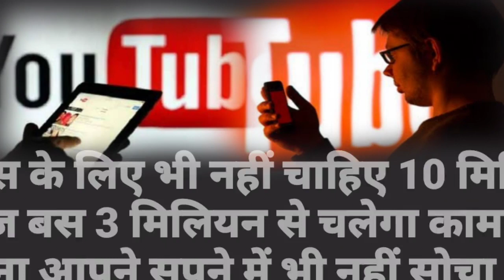लॉटरी लग गई यूट्यूब दे रहा है अब 500 सब्सक्राइबर पर रुपये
latri lag gayi 500 sascribe par hoga channel monitize#youtubeshorts tranding @Dkthakur80viral
comedy
shorts
trending
entertainment
lottery
rok ड्रामा
jagga boss
rok drama new comedy
doba pokar comedy
डोबा पोकर की कॉमेडी
डूबा पोकर
doba pokar
jagga comedy
जग्गा बॉस
doba pokhar comedy
जग्गा कॉमेडी
जग्गा
कॉमेडी
mk saini
जगा कॉमेडी
पोकर डोबा
jagga ki comedy
rok
rock drama comedy
rok drama new video
रोक ड्रामा
doba poker
rokdrama
rajasthani comedy
comedy video
lovekush dungri
neetu bisht vlogs
neetu
जग्गा की कॉमेडी
lottery winner
rok drama comedy
डोबा पोकर
rock drama
rok drama
trending shorts
viral shorts
youtube shorts
funny
hfc
success मोटिवेशनल कोट्स
मोटिवेशनल कोट्स in hindi
मोटिवेशनल कोट्स for life
motivational quotes on life
trending song
dance shorts
nepali song
dance
relatable
what to do | document upload reject mhada lottery
mhada mumbai lottery documents uploaded rejected
audio roast
gaming roast
free fire roast
viral free fire roast video
kk kushwaha roast video
kk kushwaha roast shorts
kk kushwaha
entertainment shorts
comedy shorts
comedy roast
funny roast
funny shorts
positive life quotes
trend
roasting
roasting shorts
roast shorts video
yt shorts
roast shorts
viral video
nikki and brothers
scam call
500000
view
story
new update
indian bikes driving 3d new update
golden lamborghini
cheat code
axom binay yt
indian bikes 3d game
indian bikes
🤪lottery lag gai
dollar
shortsfeed
ytshorts
dailyminivlogs
bags
tiffinbox
gollgappe
hfc online trading
ashortaday
minivlogs
dollar greatest hits
dollar music videos
dear 200 gold
dear 200
6pm monthly lottery
lottery live
bumper lottery live
nagaland lottery live
dear lottery
dear monthly today
dear monthly lottery today
dear 200 monthly
lottery scam
updates
live
live news
news live
breaking news
latest news
dollar songs
assamese news
assam news
assam
news
prag news
lottery winner podcast interview
lottery podcast interview
$50 million winner podcast interview
winning lottery story
lottery winner testimonial
lottery winner podcast
lottery winner speaking
lottery winner stories
timothy schultz
how it feels to win millions
how it feels to win the lottery
podcast lottery winner
interview with lottery winner
winning the lottery reaction
lottery winner interviewed
lotto max winner
50 million winner
हार्ड मोटिवेशन
randy rush
perfume lagave chunni me
dj song
kamlesh sinoli dj song
singer suresh sonnda
singer kamlesh sinoli
singer hanuman nimod
singer veer singh banota
singer dharasingh tiger
singer shankar bhidudi
सिंगर वीर सिंह बनोटा डीजे
सिंगर मिन्टु ताजी सोंग
सिंगर सुरेश सोनन्दा ड़ीजे
सिंगर हनुमान निमोद ड़ीजे सोंग
सिंगर पपलेस दिवाना डीजे सोंग
सिंगर धारा सिंह गोज्यारी
सिंगर कमलेश सिनोली ड़ीजे
सिंगर शंकर बिधुडी
लवकुश डूंगरी
aaj tak
saavdhaan india
crime patrol
crime
bahu
saas
saas bahu
funny video
comedy movies
hindi movie
bollywood
film
movies
movie
bhabhi nanad
bhabhi
neetu rawat
neetu bisht rawat
neetu movies
hfc 2021
nanad bhabhi
nanad
new
rawat
bhammu
groom
bride
risky ricky
lakhan arjun rawat
lakhan rawat
shadi
lakhneet wedding
family
hfc big fruad
lakhan
lakhneet
lakhneet vlogs new
vlog
neetu bisht
hfc closing funds
lakhneet vlogs
mere diya ki luking gajab lag londhi padosan ke mirchi lage
hfc fraud
jagga boss ki comedy
hfc fraud news
रॉक ड्रामा
hfc john
hfc news
hfc pak earning
jagga boss comedy
jaga comedy
hfc real or fake
hfc scam 2021
hfc trading
hfc trading app
jagga
hfc withdraw binance
hfc withdraw issue
how to withdraw in hfc
latto lottery lyrics
lottery winners
जगा की कॉमेडी
45000 ki lottery lag gai
sourav joshi vlog
sourabh joshi comedy video
sourav joshi funny video
lottery lagi gayi
thagumal lottery 😱
make jokes
comedy videos
cartoon animation video
dabang master comedy
khanjar ha loynem kashmiri song
khanjar ha loynem
je yaar ni banana goriye status
ne mai daku
hindi sad songs
kashmiri sad songs